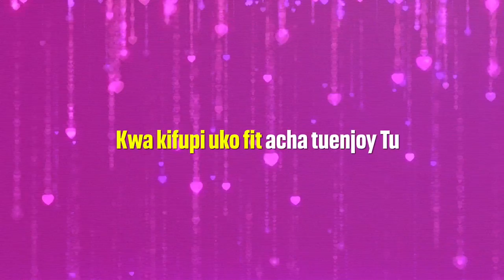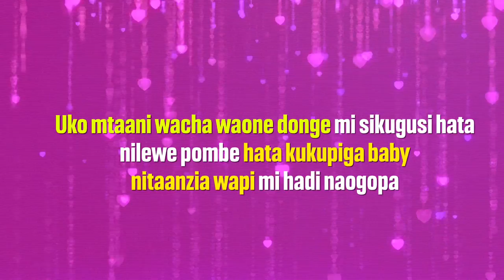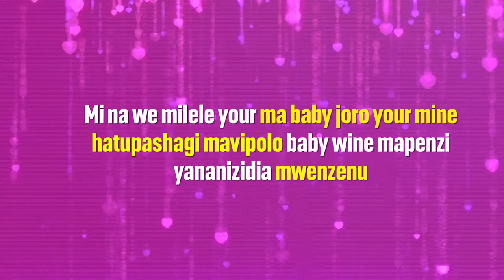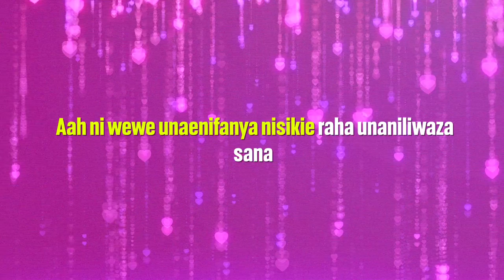B2k ft lody music-_-Tumekubaliana (Lyrics)